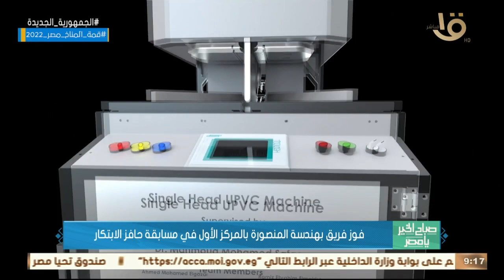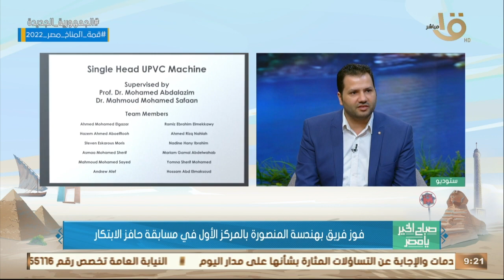صباح الخير يا مصر | فوز فريق بهندسة المنصورة بالمركز الأول في مسابقة حافز الابتكار